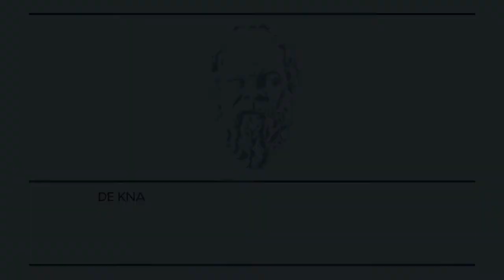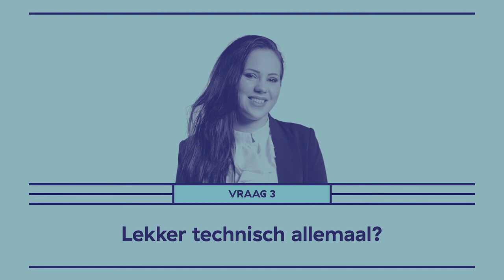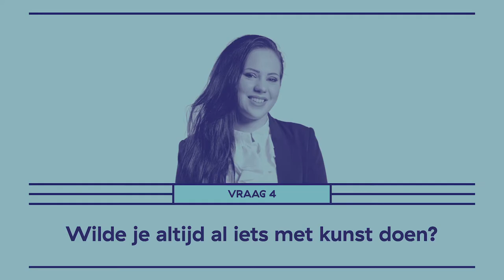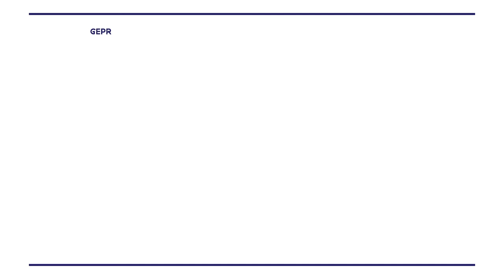Faces of Science: Liselore Tissen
Een Vermeertje uit de printer

De zonnebloemen van van Gogh thuis boven de bank? Of het meisje met de parel van Vermeer? Met moderne 3D scanners en printers kun je perfecte kopieën maken en de grootste schatten uit het museum in huis halen. Liselore Tissen onderzoekt wat deze nieuwe techniek kan betekenen voor de kunst. Voor het restaureren van schilderijen bijvoorbeeld. Maar ook hoe musea moderne techniek in kunnen zetten om hun publiek beter te bereiken, bijvoorbeeld als ze de deuren moeten sluiten vanwege een pandemie…

Credits:
Camera & montage: Persistent Vision | Jonathan Massey
Muziek: Daan van West
Grafisch ontwerp: SproetS

Met dank aan:
Canon Production Printing B.V. Venlo, TU Delft TV, Willemijn Elkhuizen,
Tim Zaman, Het Mauritshuis